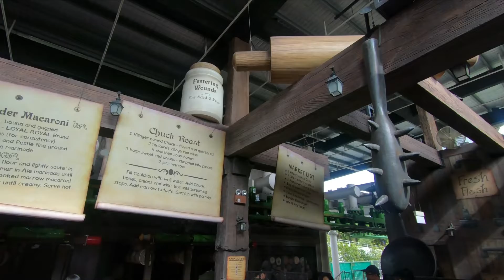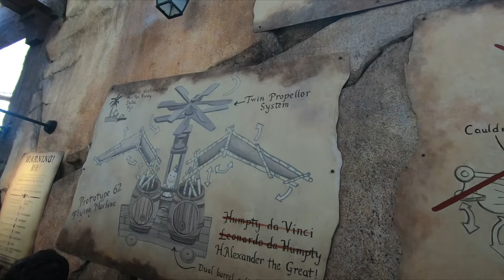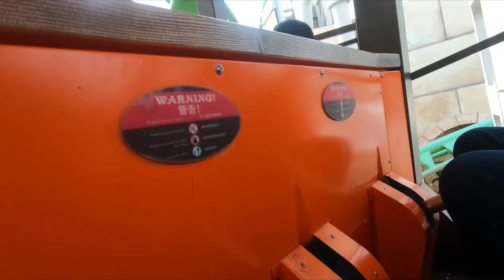Puss in Boots Giant Journey ride Sentosa island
In this episode, our journey in Singapore continues. We are at Sentosa Island and off to Universal Studios, Singapore.

Sentosa Island, known mononymously as Sentosa, is an island located off the southern coast of Singapore's main island.[1] The island is separated from the main island of Singapore by a channel of water, the Keppel Harbour, and is adjacent to Pulau Brani, a smaller island wedged between Sentosa and the main island.

Universal Studios Singapore – Highly recommend this theme park! You would love it!

It is a theme park located within Resorts World Sentosa on Sentosa Island, Singapore. It features 28 rides, shows, and attractions in seven themed zones. It was a key component of Genting's bid for the right to build Singapore's second integrated resort. On 8 December 2006, the Singapore government announced that the consortium had won the bid. Construction of the theme park and the rest of the resort started on 19 April 2007. It is the second Universal Studios theme park to open in Asia (Japan being the first), and the first in Southeast Asia. The official plans for the park were unveiled to the public when Universal Studios Singapore released a park map to the public on 20 October 2009.[1] Universal Studios Singapore attracted more than 2 million visitors in the 9 months from its opening.[2]
The park has been marketed by Universal Parks & Resorts as a "one-of-its-kind theme park in Asia" and promised that the park would be the only one of its kind in Southeast Asia for the next 30 years.[3]
Attractions & Entertainment
• Sesame Street Show - Elmo's TV Time
• Lake Hollywood Spectacular
• Turntables
• Hollywood China Arcade
Meet & Greets
• Hollywood Walk of Fame (including Woody and Winnie Woodpecker, Gru and the Minions from Despicable Me, Marilyn Monroe, Charlie Chaplin, Beetlejuice, Frankenstein's Monster, Betty Boop, Po the Panda and Tigress from Kung Fu Panda, Hiccup and Astrid from How to Train Your Dragon, Poppy and Branch from Trolls
Restaurants & Refreshments
• Mel's Drive-In®
• Starbucks
Gifts & Retail
• Universal Studios Store
• Silver Screen
• Minion Mart
• The Dark Room
• The Brown Derby - A Sesame Street Shop
Universal Studios Singapore is 20 hectares (49 acres) in size, occupying the easternmost part of the 49-hectare (120-acre) Resorts World Sentosa. There are a total of 24 attractions, of which 18 are original or specially adapted for the park.[34] The park consists of seven themed zones surrounding a lagoon. Each zone is mostly based on movies and/or television, featuring their own attractions, meet and greet locations, over 30 restaurants and food carts, and 20 retail stores and carts located around the park.[35]
[36]
Themed Zone Notes
Hollywood Themed after the real Hollywood Boulevard of the 1970s. Framed by "dynamic" architecture, palm trees and a replica of the Hollywood 'Walk of Fame'.

New York Themed after post-modern New York City. Features replicas of New York landmarks. The area is enhanced by neon lights and flanked by street facades.
Sci-Fi City Themed after what cities and metropolis "may look like in the future", according to popular science fiction franchises.
Ancient Egypt Themed after the Egyptian architecture and artifacts found during the "Golden Age of Egyptian Exploration in the 1930s".
The Lost World Themed after two franchises, Jurassic Park and Waterworld, which each have separate areas within the zone.
Far Far Away Themed after The Kingdom of Far Far Away featured in DreamWorks Animation's Shrek.

Madagascar Themed after DreamWorks Animation's Madagascar. The zone features a displaced cargo ship and river.